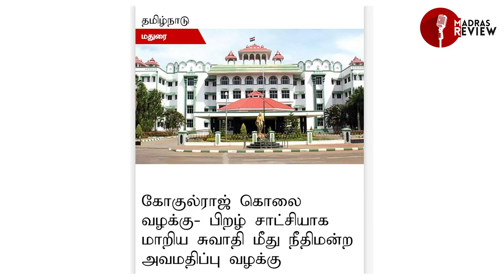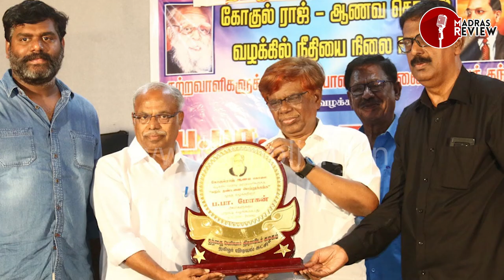Gokulraj case life sentence for Yuvaraj | யார் இந்த ப.பா.மோகன்? | Advocate Bhavani B Mohan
கோகுல்ராஜ் வழக்கில் குற்றவாளி யுவராஜுக்கு ஆயுள் தண்டனை விதிக்கப்பட்டுள்ளது. இந்த வழக்கில் நடந்தது என்பது குறித்தும், இந்த வழக்கினை திறம்பட கையாண்ட வழக்கறிஞர் ப.பா.மோகன் யார் என்பது குறித்தும் விளக்குகிறது இக்காணொளி.